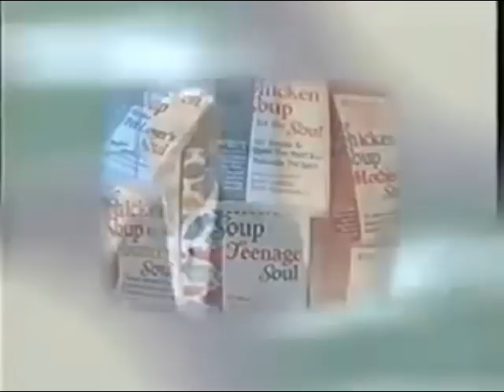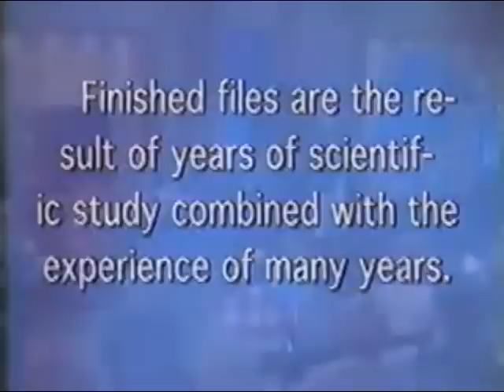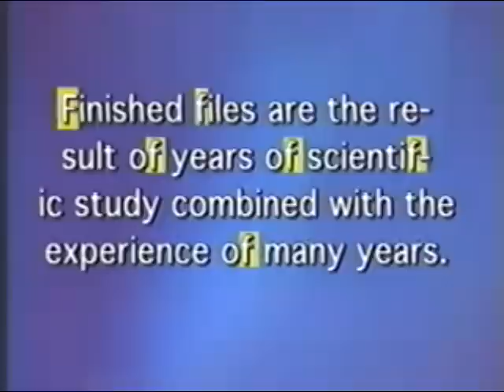6 STEPS IN MAKING YOUR DREAMS COME TRUE By Jack Canfield